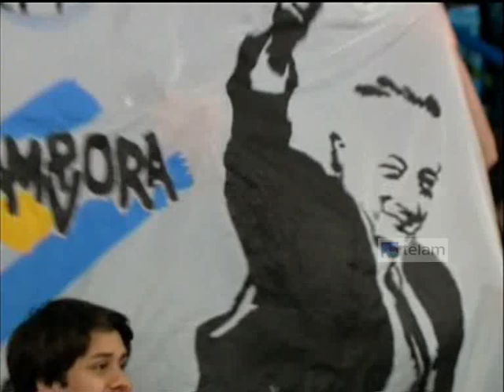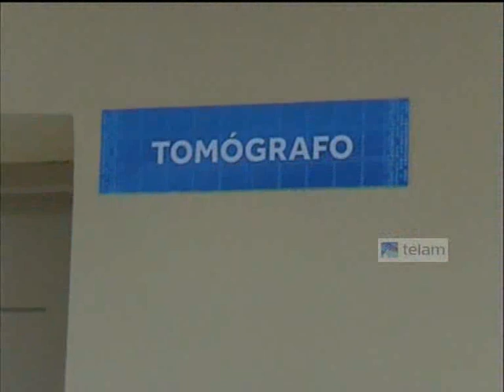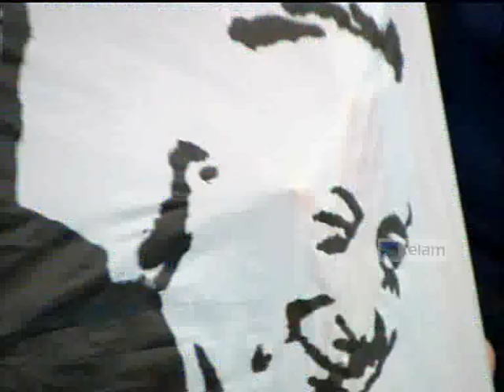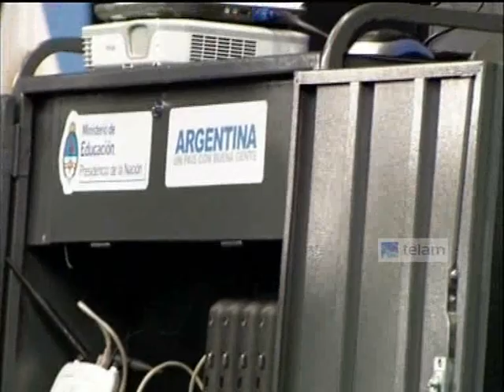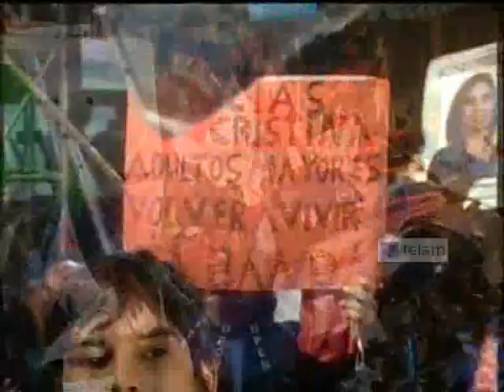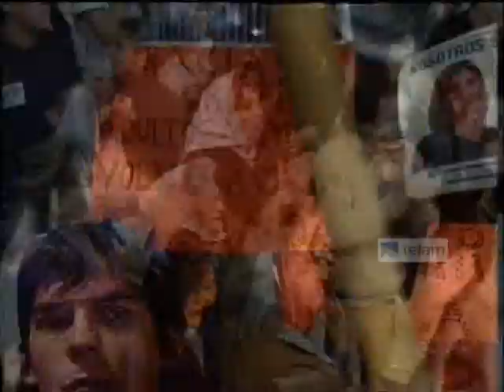CFK en Santiago del Estero - Termas de Río Hondo. Anuncios de obras públicas